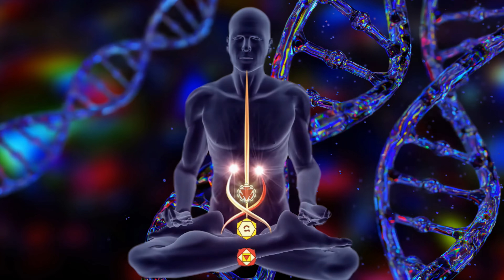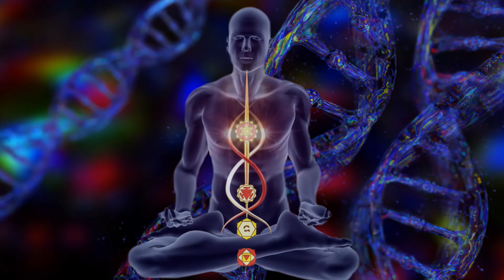Boost Mental Clarity and Memory with 417 Hz Frequencies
Boost Mental Clarity and Memory with 417 Hz Frequencies Emotional Liberation: This frequency may help us to overcome stagnant feelings of fear, guilt, and sadness.
Stress Reduction: Listening to 417 Hz music may help to promote a state of calm and thereby reduce stress.
Improved Sleep Quality: Solfeggio frequencies, including 417 Hz, are often used to promote deep and restorative slumber.
Increased Creativity: Since this frequency is said to support the sacral chakra, it may help us to explore our innate creative potential.
Enhanced Mental Clarity: As negative energy is cleared from our energetic make-up, it leaves space for a renewed sense of focus and clarity.
🙏 Namaste,
Thank you for visiting the calmest location on the internet, Meditation For Inner Peace, which offers Peaceful Music for Relaxation, Sleep, and Meditation. These meditation songs aid in mind relaxation and detachment from unwanted thoughts and over-thinking.
You've come for healing and relaxation, and meditation music will help you relax your body, soul, and mind.
It helps you get greater clarity and a more balanced inner mind, as well as put you in a more productive frame of mind.

Come and join me in the fight against anxiety. These Meditation musics can be used for Study, Sleep Concentration, Healing, focus, relaxation, overcoming OCD, ADHD, and Anxiety and depression.
Meditation music assists you in becoming quiet, aware, and accepting of oneself, resulting in improved physical and mental health and the ability to live in the present now. Remove all anxiety and tension from your life.

To help you sleep better, reach Zen, conquer insomnia, and encourage lucid dreams, listen to our delta waves, Binaural beats, and relaxing music.
These are the Solfeggio frequencies and their associated properties:
396 Hz: liberation from negative feelings
417 Hz: transformation and fixing broken situations
528 Hz: miracles and DNA repair
639 Hz: interpersonal relationships
741 Hz: solving problems, solutions, creative expression
852 Hz: spiritual enlightenment
Our expert composers composed our meditation music.
Copying, selling, re-uploading, and sampling without permission are strictly prohibited.
WE DO NOT RECOMMEND LISTENING TO MUSIC WITH FREQUENCIES IF YOU HAVE EPILEPSY.
Please consult your doctor before listening to our meditation musics if you have any worries or health difficulties.